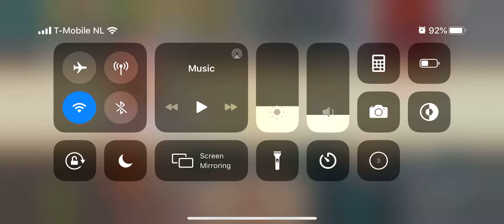Cooking Diary Level 5